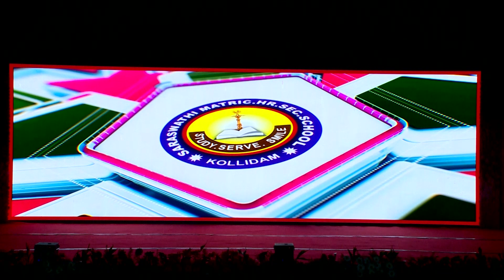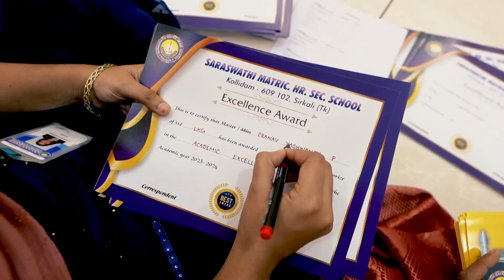Annual Day Preparation AV | 23rd Annual Day Celebration | Saraswathi Matric. Hr. Sec. School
23rd Annual Day Celebration @ Saraswathi Matric. Hr. Sec. School

Saraswathi Matriculation Higher Secondary School,
Kollidam.